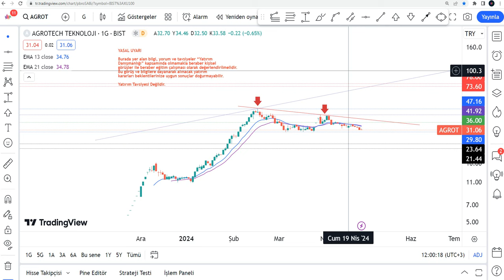Güncel AGROT Hisse Yorumu - AGROTECH Teknik Analiz Hedef Fiyat Tahmini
AGROT yükselir mi, düşer mi? AGROT ne olur 2024? AGROT alınır mı? Borsa İstanbul'da Agrotech Teknoloji de hedef fiyat neresi? AGROT hedef fiyat 2024 - AGROT hisse analiz - agrot hissesi teknik analiz incelemesi.